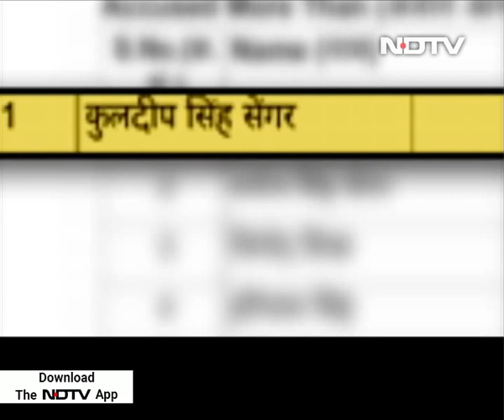Left, Right & Centre | The Badlands Of UP: Rape Survivor Critical, Ex-Armyman Beaten To Death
What is going on in Uttar Pradesh? A teenage rape survivor is battling for her life in hospital, two of her relatives dead after their car was hit by a truck. Her alleged attacker is a sitting BJP legislator who now has a murder case filed against him; also in the last 24 hours, in Amethi, the constituency of Smriti Irani, a former army officer was beaten to death for resisting a robbery attempt. And where is the police? They've been busy washing the feet of Kawariyas or showering rose petals on them. Is there a law and order breakdown in Yogi Adityanath's UP?